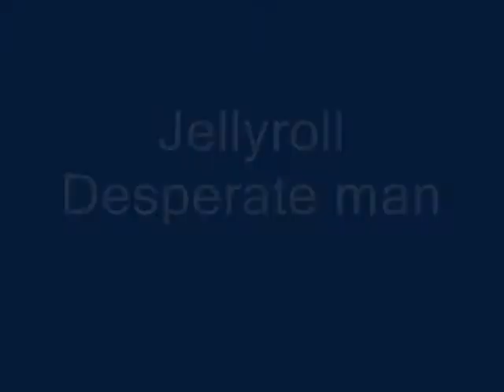Desperate Man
Jellyroll is Jim Wilson-Vocal and harmonica; Mike Brindell-bass; Gary Williams-drums; Bill Lohrberg-guitar